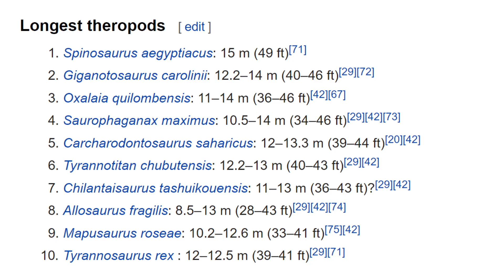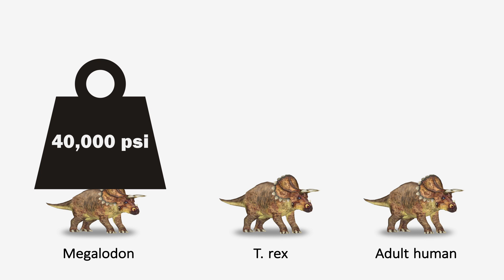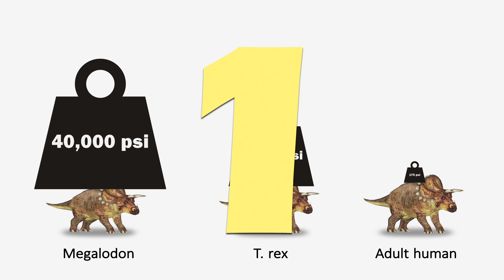10 Interesting Facts About TYRANNOSAURUS REX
Uncover 10 fascinating facts about the king of the dinosaurs, Tyrannosaurus Rex! Known for its massive size and fearsome bite, T. Rex ruled the prehistoric world during the late Cretaceous period. But there’s much more to this legendary predator than just its fearsome appearance. From its incredible hunting skills to surprising discoveries about its feathers, learn some unexpected truths about this iconic dinosaur. Perfect for dinosaur enthusiasts of all ages, this video will take you on an exciting journey back in time!